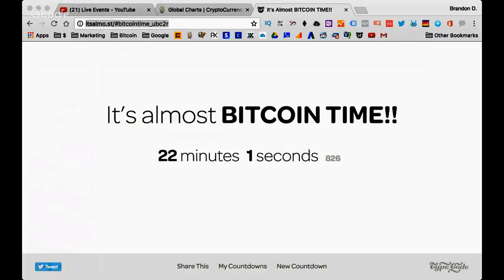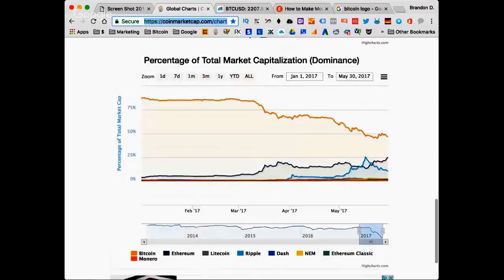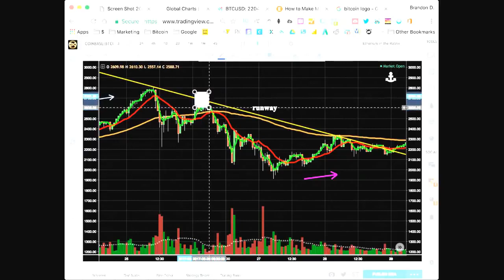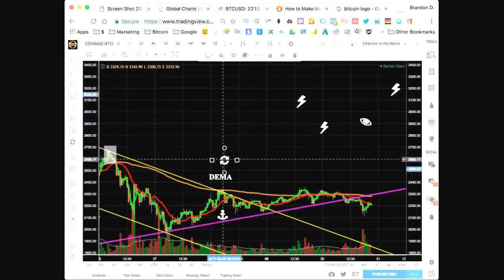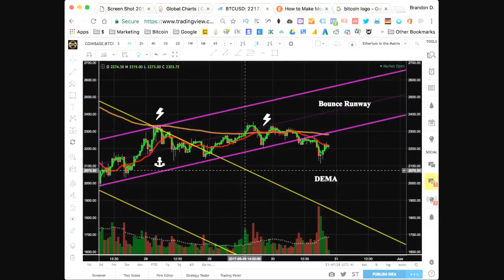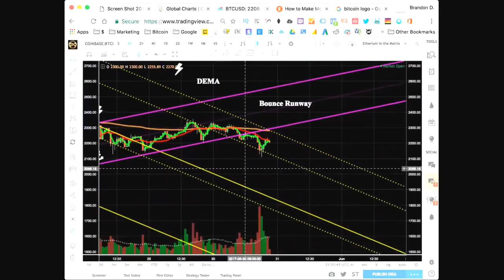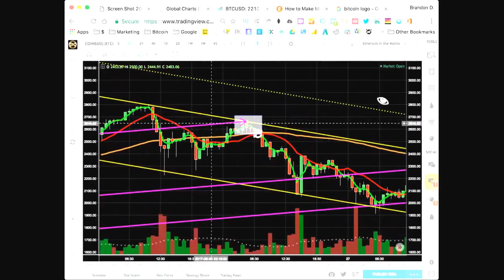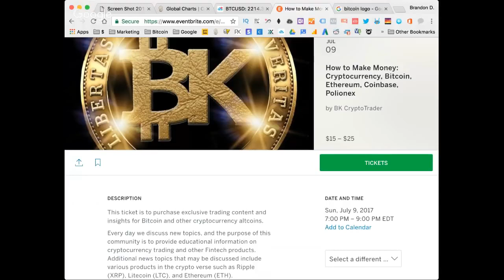HOW TO PREDICT THE FUTURE Cryptocurrency Analysis MAY 30 2017 Bitcoin Price 2199 USD Ethereum